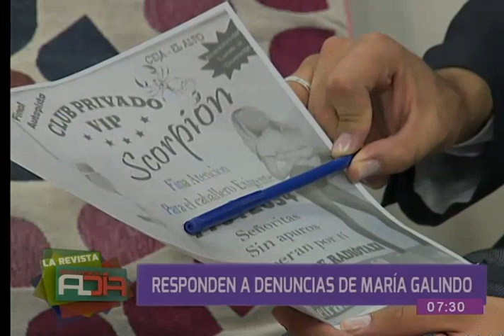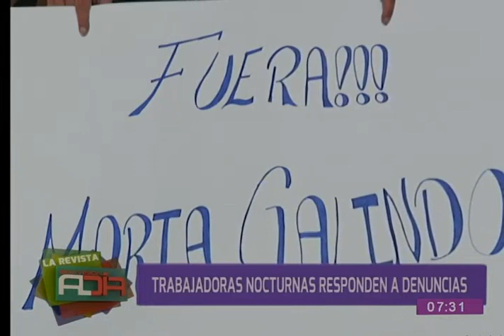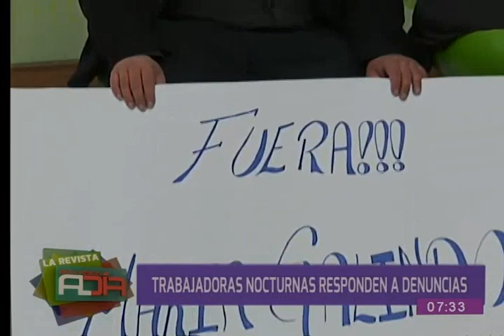Trabajadoras nocturnas respondieron a denuncias de Galindo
Lily Cortez, presidenta nacional de la Organización de Trabajadoras Nocturnas de Bolivia, acusó a María Galindo de realizar acusaciones infundamentadas y no representar las 12 mil trabajadoras de La Paz y 3 mil 500 de El Alto. Lily Cortez subrayó su postura sobre este tema en el estudio de Al Día